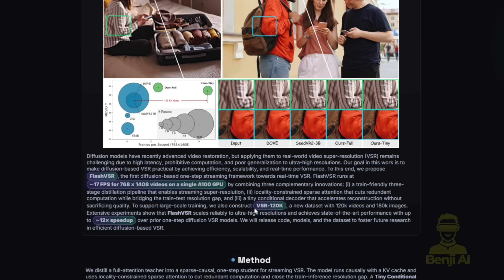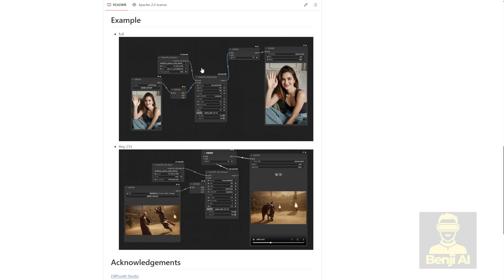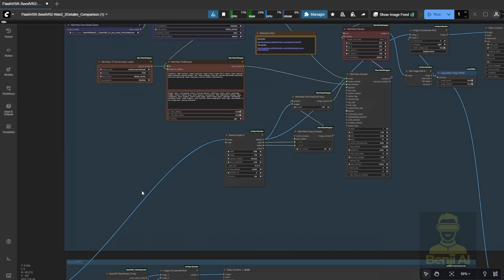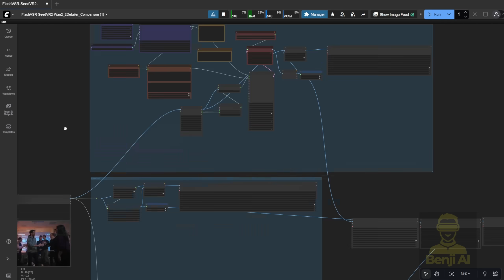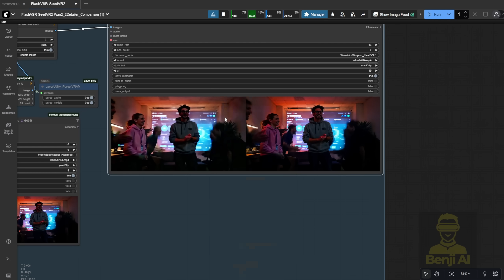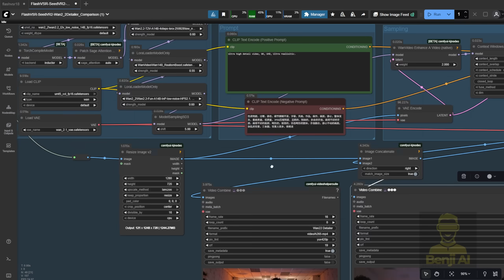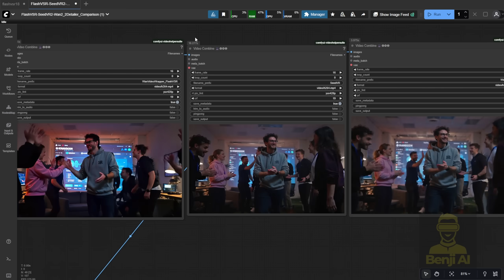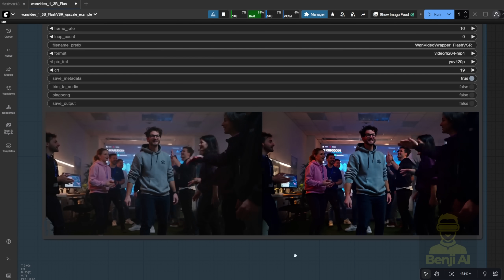FlashVSR UpRes With 1 Step! Explore This AI Video Enhancer With Other Methods in ComfyUI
In this video, we dive into the Flash VSR AI video upscaling model and its integration within the ComfyUI Wan Video Wrapper. The creator explores how Flash VSR enhances low-quality or compressed AI-generated videos by increasing resolution, improving frame interpolation, and reducing artifacts like blur and pixelation. While the model is now accessible through custom nodes in ComfyUI, the video highlights a critical technical limitation: the current implementation does not support Block Sparse Attention  or Flash Attention, which are used in the original GitHub code to boost performance and reduce VRAM usage. This means users might experience slower processing and higher memory demands compared to the official version. The workflow is demonstrated step-by-step, showing how to connect Flash VSR within the Wan Video pipeline for post-processing AI videos generated with models like WAN 2.1 or WAN 2.2 MOE. The results are evaluated for visual quality, speed, and practicality, offering a realistic view of what this tool can deliver today.

Who is This Content Suitable For?
AI video creators who want to upscale and enhance the quality of their AI-generated videos.
ComfyUI users working with WAN 2.1, WAN 2.2, or similar diffusion-based video models and looking to integrate upscaling tools.
Developers and technical artists interested in understanding the differences between official AI model implementations and their ComfyUI node wrappers.
Anyone exploring video super-resolution, frame interpolation, or AI video enhancement techniques.
Content producers seeking ways to improve the final output of AI-animated scenes, commercials, or storytelling projects.

As AI-generated videos become more common, output quality remains a major hurdle—many clips suffer from low resolution, compression artifacts, or inconsistent motion. Tools like Flash VSR aim to solve this by acting as a powerful "sharpening filter" that reconstructs fine details and smooths out frames. However, the way these tools are implemented across different platforms matters significantly. This video exposes a key issue: while Flash VSR is available in the Wan Video Wrapper, it lacks optimized attention mechanisms, making it less efficient than the original. Understanding these technical trade-offs helps creators set realistic expectations, optimize their workflows, and make informed choices about when and how to use upscaling in their AI video pipelines.

Resources:

FlashVSR
Towards Real-Time Diffusion-Based Streaming Video Super-Resolution

FlashVSR runs at ∼17 FPS for 768 × 1408 videos on a single A100 GPU

Option 1:
ComfyUI_FlashVSR (required advnace installation steps)

Block-Sparse-Attention(installation Required)
Block Sparse Attention
cd Block-Sparse-Attention
pip install packaging
pip install ninja
python setup.py install

Option 2:
ComfyUI-WanVideoWrapper

LightX2V - too many new model and lora models updating.